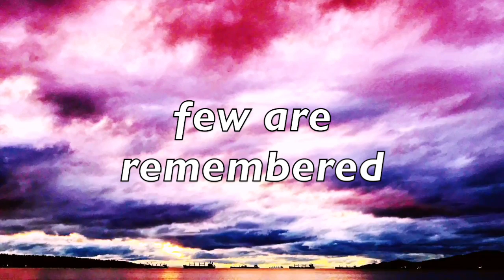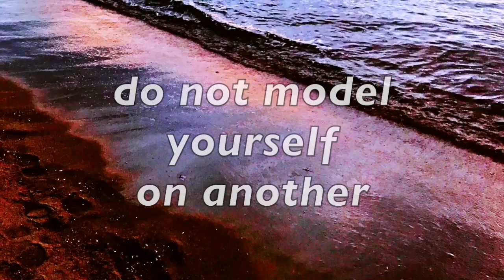15 of 81, Poems from the Tao | Spoken Word by Pryde Foltz